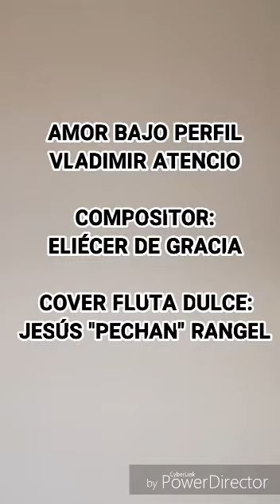Vladimir Atencio Amor bajo perfil - cover flauta dulce - (autor Eliecer de gracia )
Musica tipica panameña